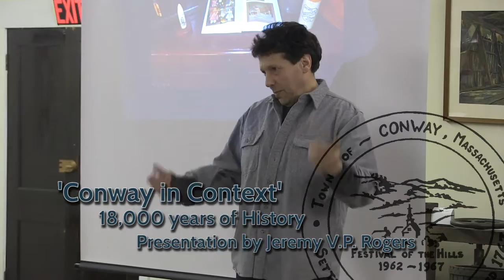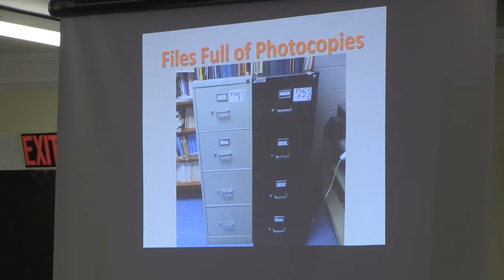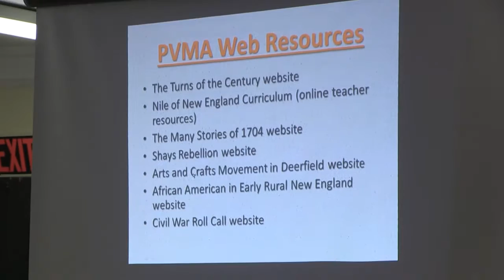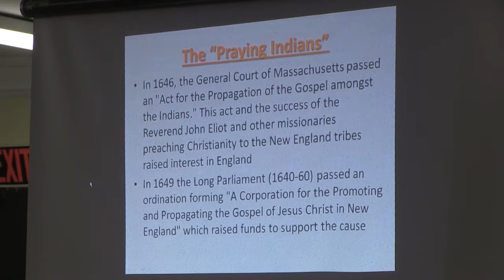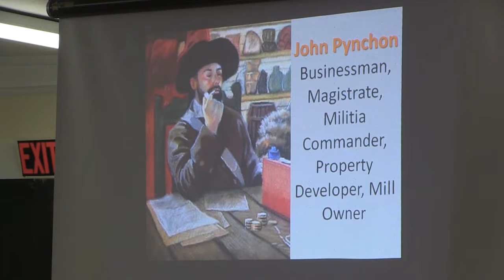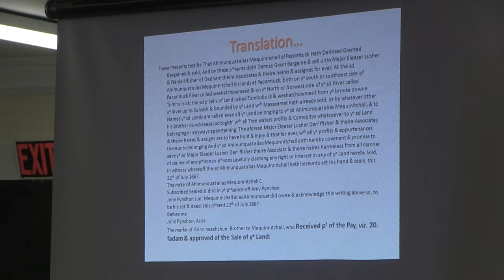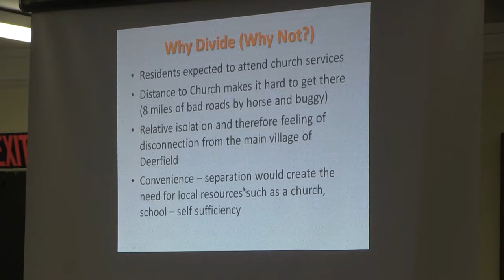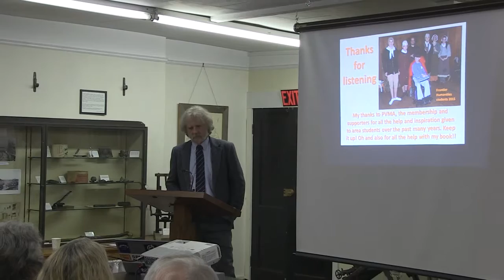Conway Historical Society - Jeremy V.P. Rogers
Jeremy V. P. Rogers will draw upon his in-depth study of the history of Deerfield and its environs, in particular Conway. His talk will include discussion of the evolution of the landscape; the experiences of early pioneers and the well-organized tribal societies that the English first encountered. Rogers teaches Humanities, World History and Psychology at Frontier Regional School in Deerfield. He holds degrees in Anthropology, Special Education and Counseling. Shot by FCAT on March 21, 2017